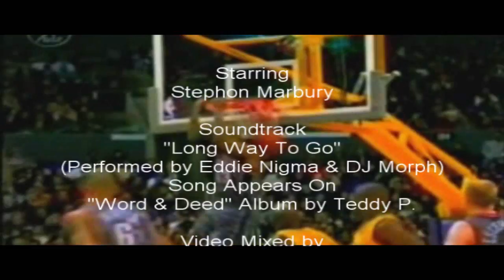Stephon Marbury - The Starbury Project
Eddie Nigma "Long Way To Go"